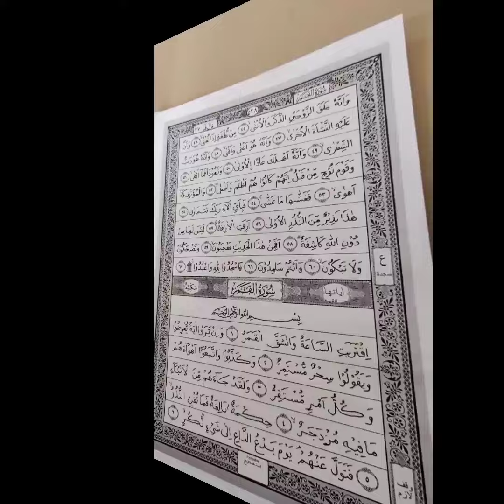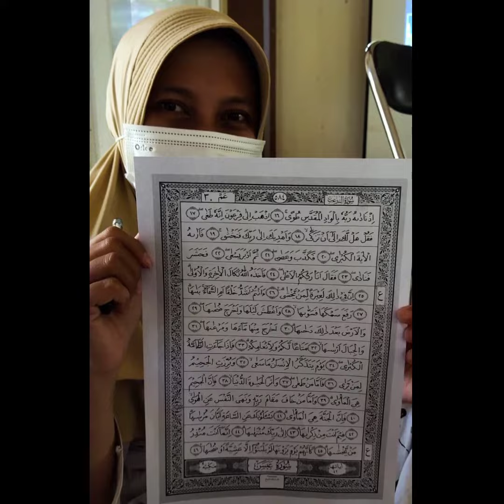Penulisan Mushaf Al-Qur'an SmartTren Ramadhan SMAN 1 JATIBARANG 1443 H